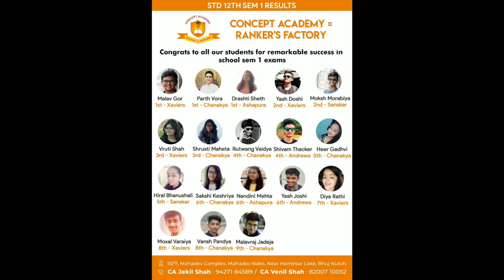COMMERCE AFTER STD 10TH BOARDS | GUIDANCE BY CA JEKIL SHAH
If you are confused to choose between Science or Commerce, If you wish to know What Commerce field is all about, then watch this full video to know more about Commerce as a career field!

Commerce
commerce after 10th
commerce stream after 10th
what is commerce
what is commerce field
why commerce
knowledge about commerce
scope in commerce
future in commerce
scope in commerce field
future in commerce field
why commerce
after 10th
commerce stream
which field to choose
which stream to choose
which field to choose after 10th
which stream to choose after 10th